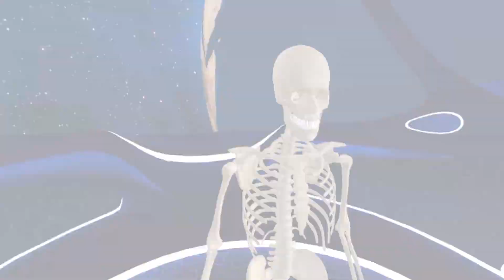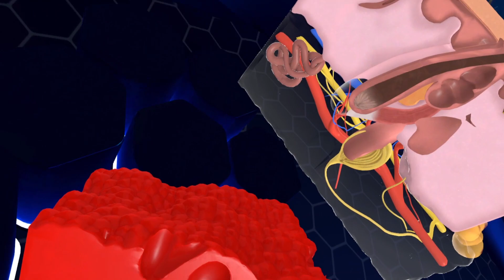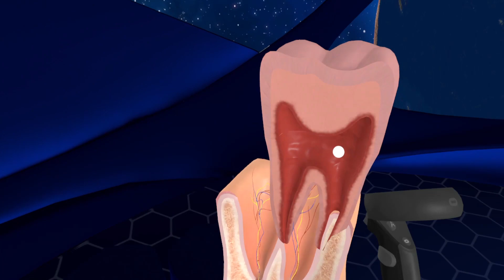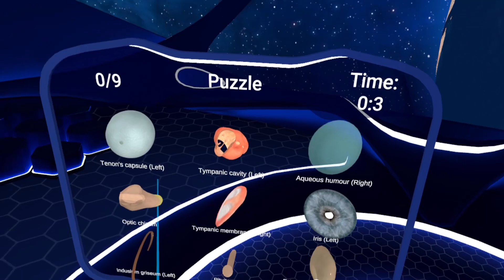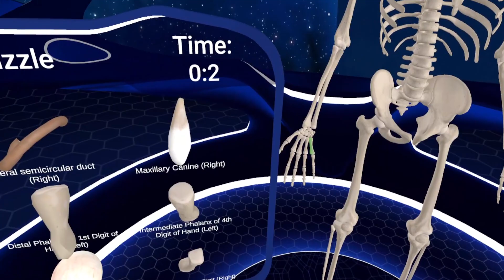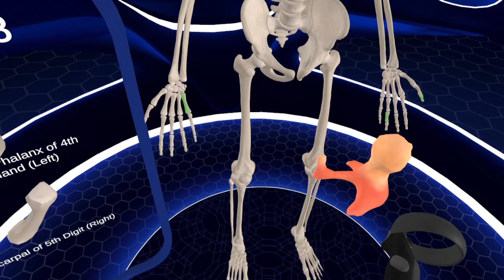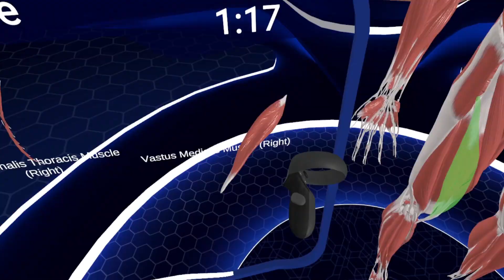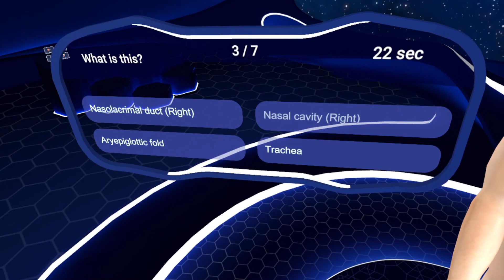Explorando el cuerpo humano en Realidad Virtual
Exploramos el cuerpo humano y sus secretos en Realidad Virtual. El futuro de la educación

¿Quieres venir a probar productos de VR Y a conocernos en persona?

Productos de Realidad Virtual que te pueden interesar:
▶ Oculus Quest 2 - 64GB
▶ HP Reverb G2
▶ PS5 Edición Digital
▶ HTC Vive PRO 2